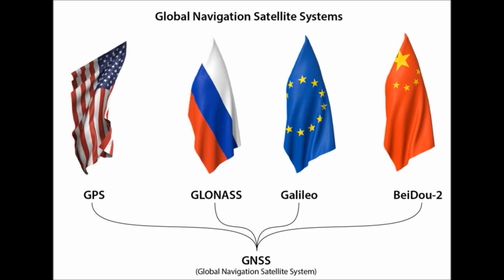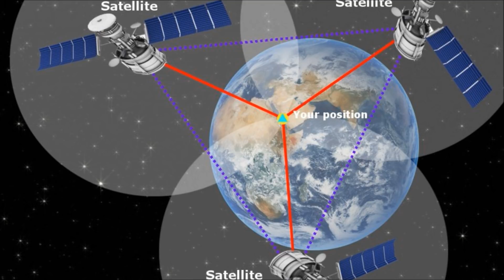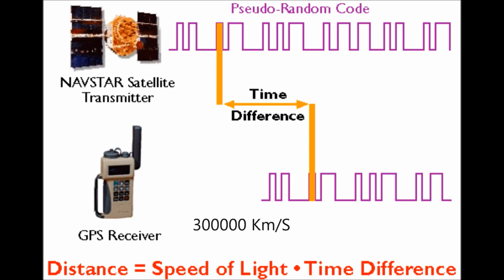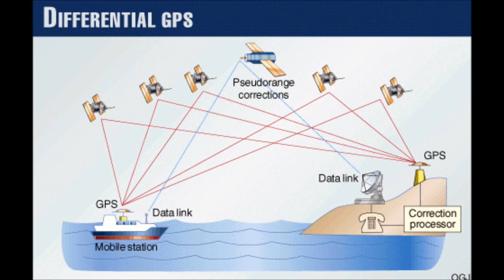What is GPS & DGPS ...? | Difference between GPS & DGPS...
HOLA Friends.

Technical Hola Channel par aap sabhika Swagat Hai.

Iss video me, me aapse baat karne wala hu GPS (Global Positioning System) aur DGPS (Differential Global Positioning System) k baare me... Aur batauga kis tarah se GPS & DGPS yeh dono technology kaam karti he...sath hi GPS aur DGPS me kya difference he yeh bhi batauga...

Video Source: Youtube Channels
              1] Seeker
              2] Perimeter Institute for Theoretical Physics
              3] Military.com
              4] CSC Admin

              Google Images